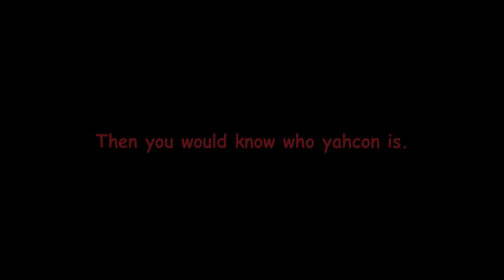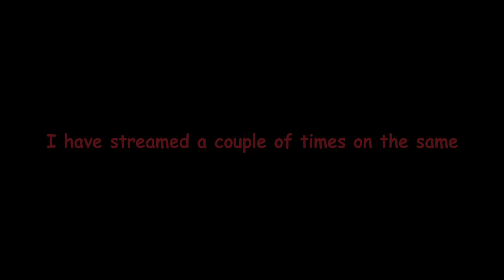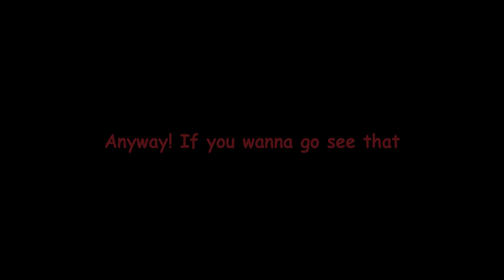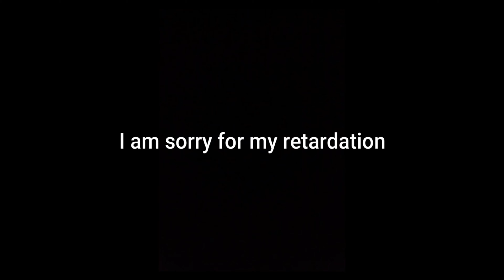Minecraft: Episode 4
Watch me as I adventure into the nether, in search for new biomes added in the Nether Update, in Minecraft Part 4!